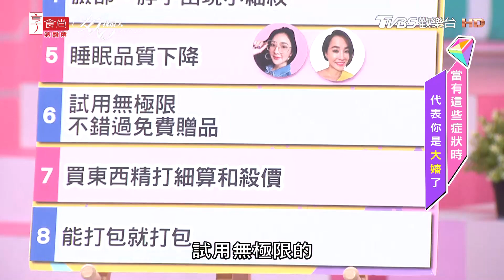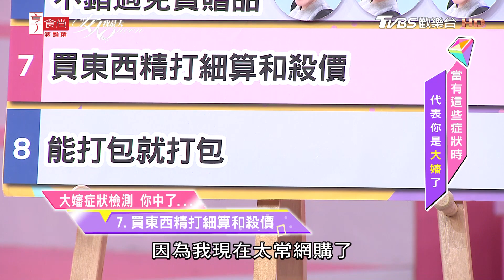快點進來檢測！初老大嬸症狀妳中了幾條？！女人我最大 20200101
『髮神吳依霖』各種神救援妳的亂髮
『唐綺陽 開運』12 星座之最XX的是誰？